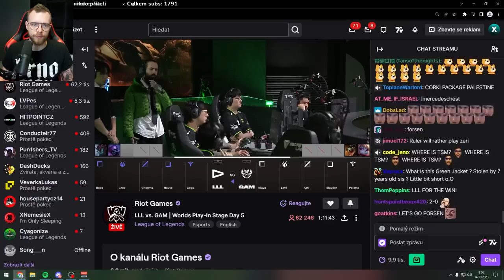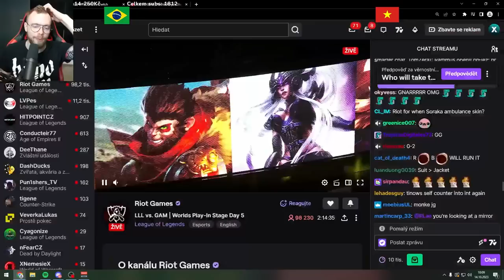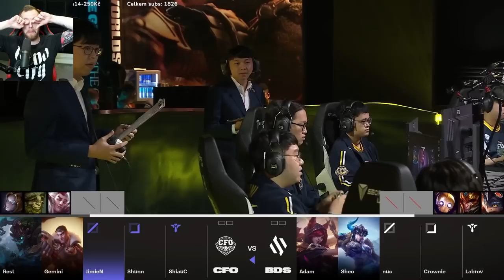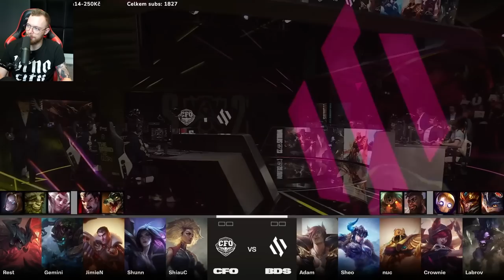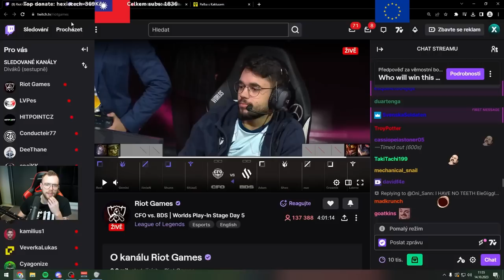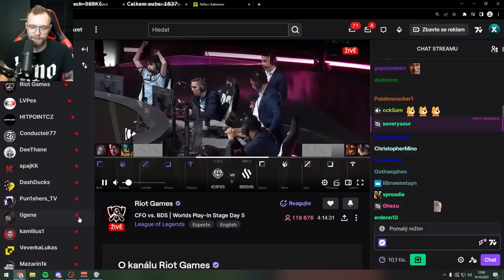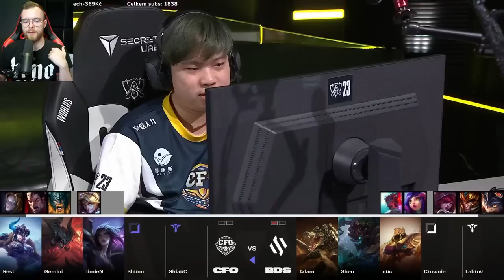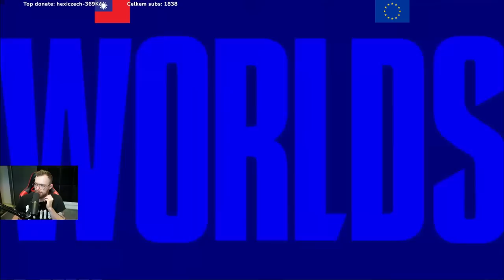Tohle nemohl přežít WORLDS#2023 den 5